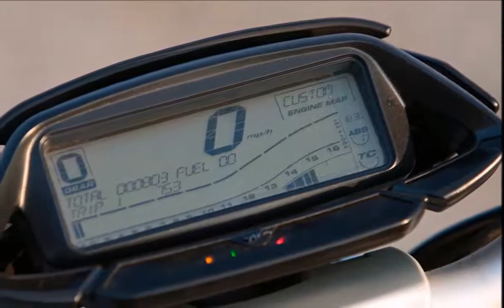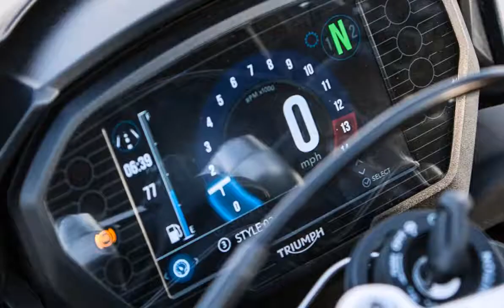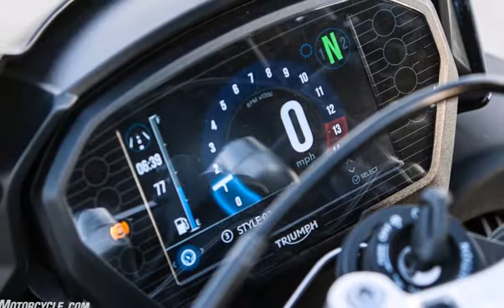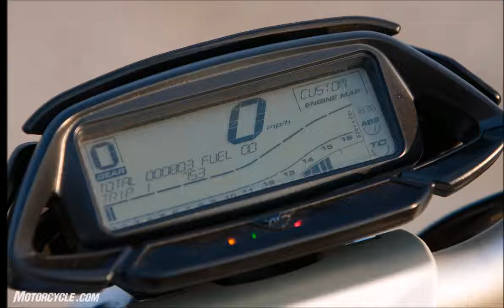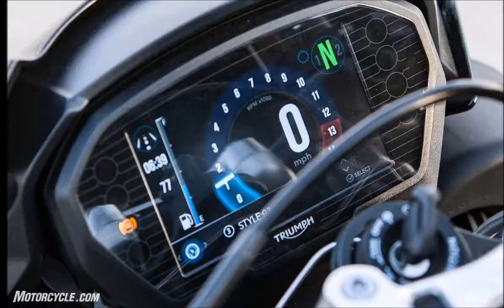Triumph Street Triple RS vs MV Agusta Brutale 800 With 800cc Triples Streetfighter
# Share Now.

© # All motorzz releases are free to be used N monetised by independent Creators on videos content on YouTube and Twitch, out of the fear of any Content ID or copyright claims. # ©